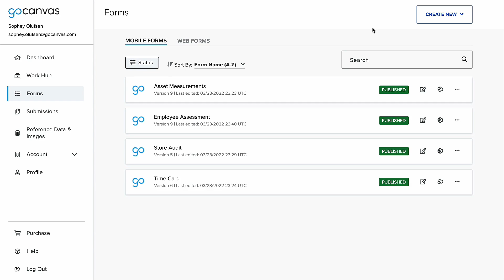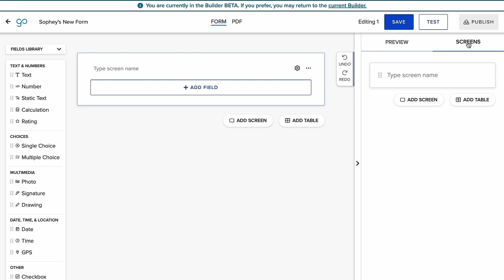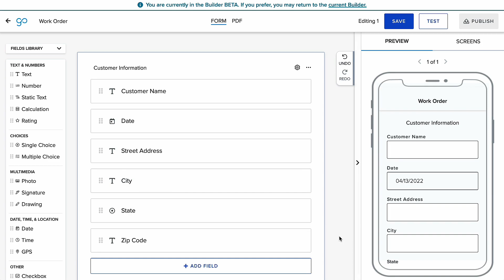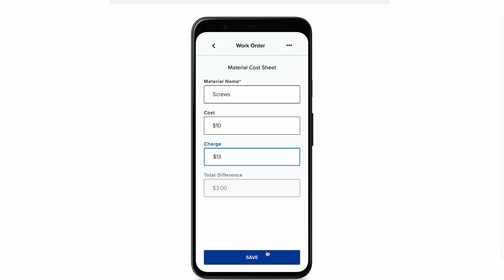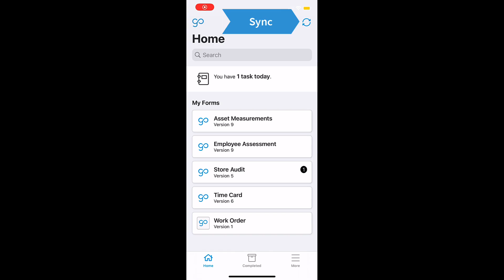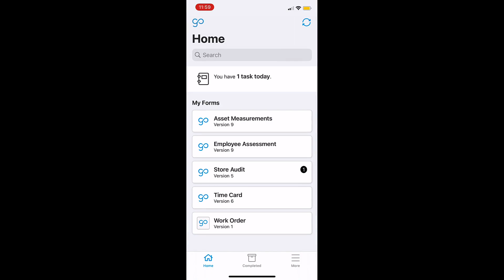Form Building & Making a Submission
GoCanvas Essentials Course: Getting Started with GoCanvas

This video goes in-depth into the form builder and shows you how to submit the forms you've created.